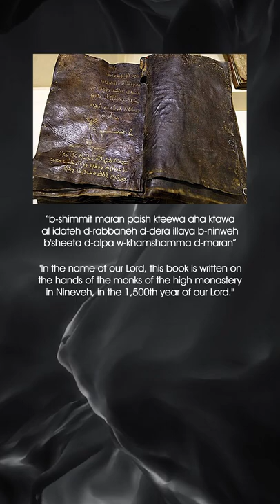Was The Gospel of Barnabas Found?